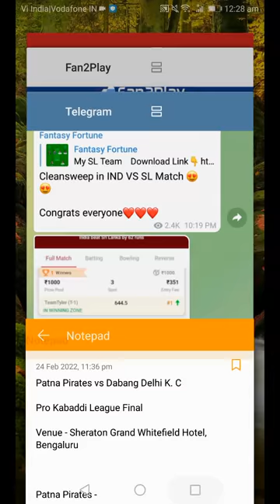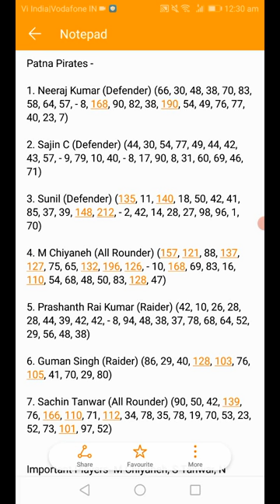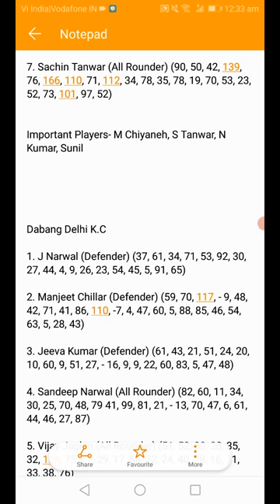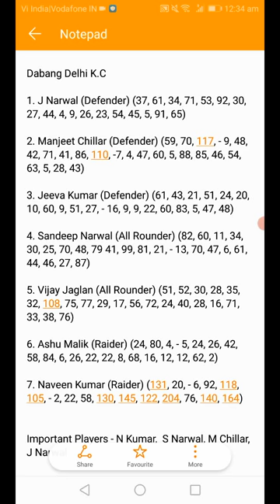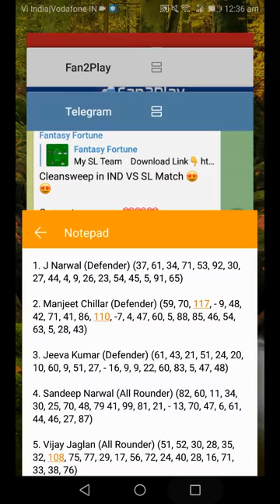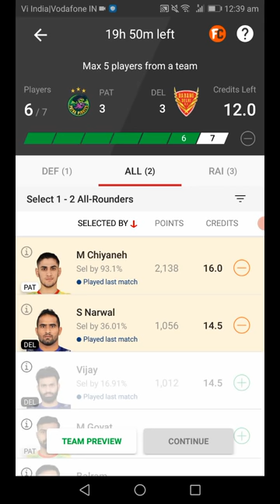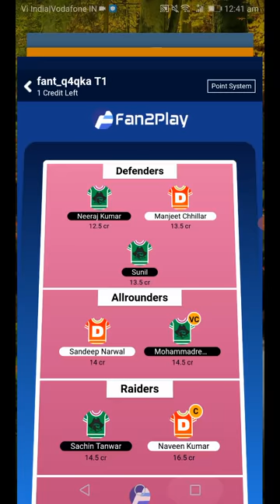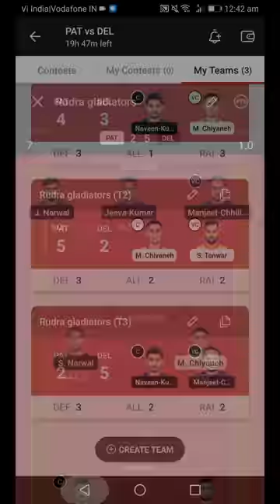pat vs del dream11 prediction | patna vs delhi pro kabaddi league final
In this video we have discussed about pat vs del dream11 prediction for Patna Pirates vs Dabang delhi kc dream11 Pro Kabaddi League final match.

pat vs del
pat vs del dream11
pat vs del dream11 prediction
pat vs del kabaddi dream11
pat vs del dream11 today match
pat vs del dream11 team
pat vs del prediction
Patna vs delhi pro kabaddi league final
kabaddi dream11
dream11 kabaddi
Dabang Delhi
Patna Pirates
dream11
dream11 prediction
dream11 today match
dream11 today
dream11 kabaddi